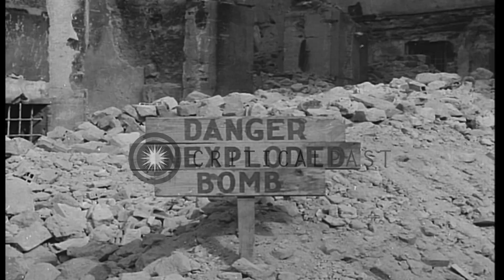People cleaning up the debris and rubble from the bombed city of Avellino in Ital...HD Stock Footage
People cleaning up the debris and rubble from the bombed city of Avellino in Italy

Men working in ruins of bombed out city of Avellino, Italy. Men with various equipment cleaning up the remains and debris of wrecked buildings. People working in ruins, people gather at the public square, several people moving on carts, bicycles and signs on the wrecked buildings seen in background, including "Germania 1918" and "Plaza Centrale" on the Red Cross building. Sign of 'Danger Unexploded Bomb' is planted in the rubble. Location: Avellino Italy. Date: October 26, 1943.

57,000+ broadcast-quality historic clips for immediate download.